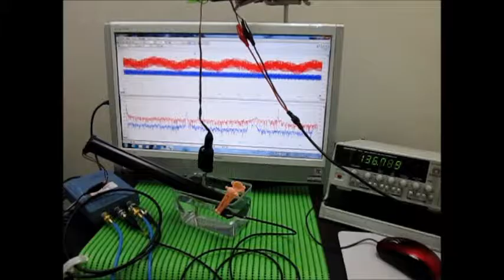音と超音波の組み合わせを利用した超音波制御技術 （超音波システム研究所 ultrasonic-labo）